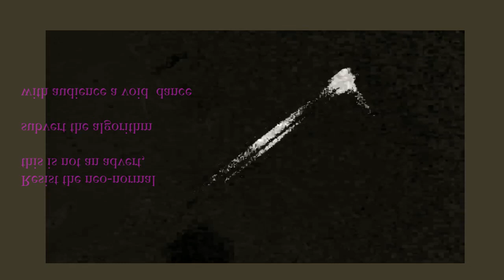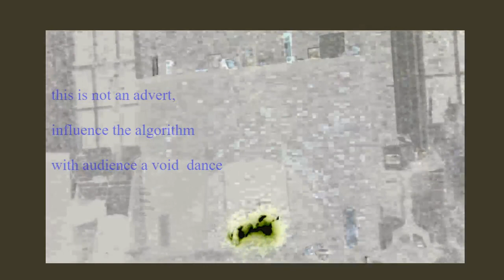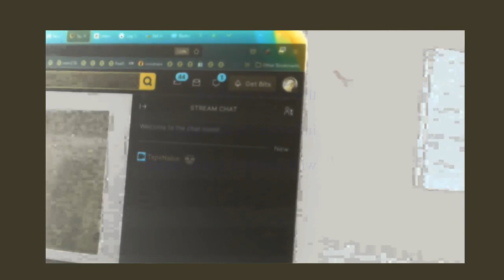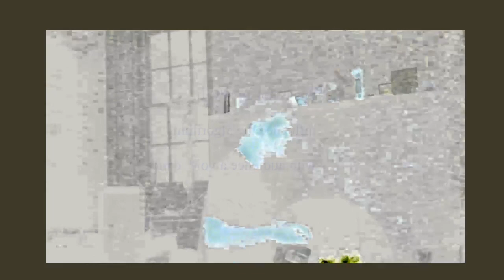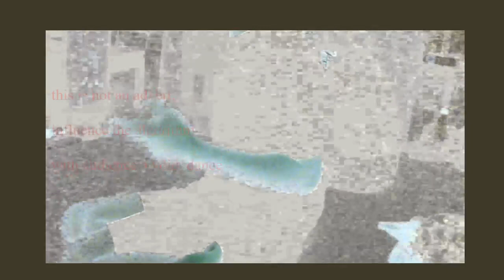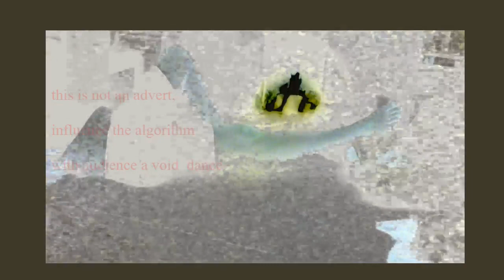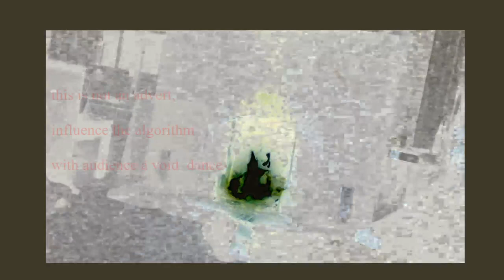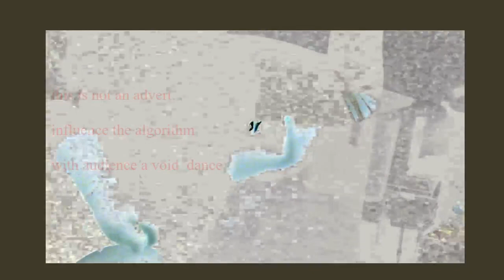¿Tape Noise TV?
Unreality TV, anti popaganda algorithm!

Increasingly we are being squeezed into a singular role of being a 'consumer', by market forces.

Ultimately we can imagine an economy completely based on everyone managing data to ensure that a system provides unprecedented advantage for a few individuals, who decide education, then further education, preparing everyone for the workplace, buying a home, running a car, so that they can do their job.

Everything geared towards the maintenance of the same economic system that discourages personal enterprise of any sort.

Global corporations, advising governments on every policy, whilst skilfully and legally avoiding paying tax in any one country, until eventually they extend their empires into outer space.

We shall consume, while elsewhere, out of sight, others work much harder, for much less money, than we would ourselves.

We wont get a chance to see inside the factories where 'goods' are made, so we wont have any relationship to the people working there.

At home, the cash in hand economy becomes as rare as a cart horse or an orchard, nothing more than a distant memory, or a source of nostalgia.

The convenience of the digital economy meaning that few object to it taking over but once we are reliant upon it, we will be completely under its control.

A digital economy that creates a feudal kind of relationship between provider and consumer.

Those who are in control, will think they know what is best for everyone and anyone who thinks differently to them, must be wrong.

A video like this will be ignored, as few are interested in any idea that contradicts popular opinion.

This is the idea of a no audience narrative because we are all equally complicit in its continuing occurrence.